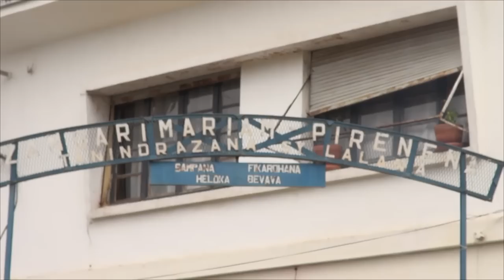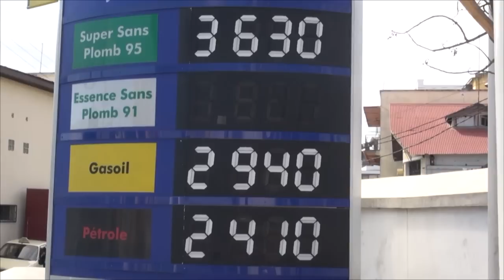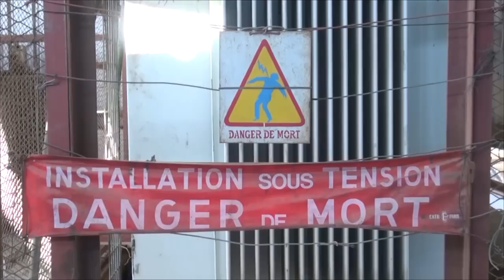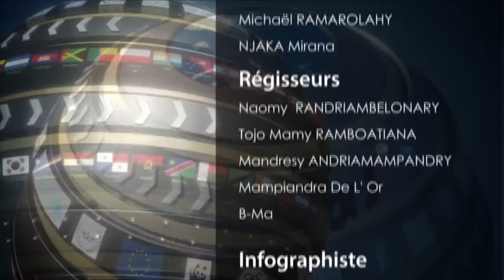JT VERSION FRANÇAISE : 21 JUILLET 2014